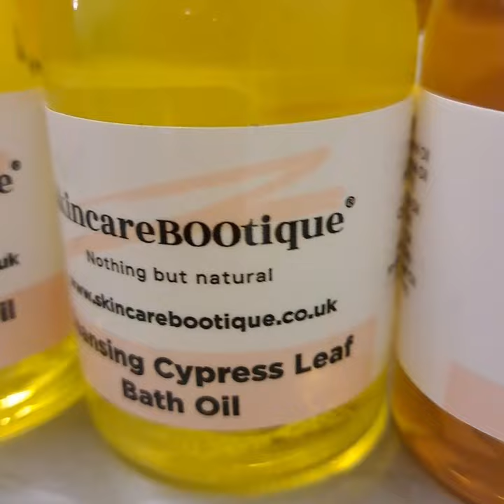Bathoil bathtime bathtimebliss pamperyourself skincarebootique